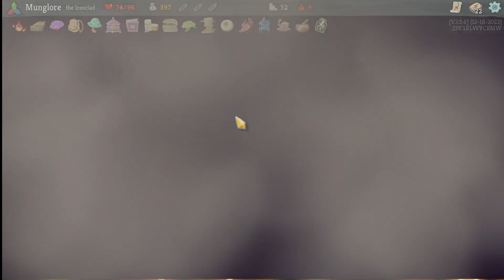Slay the Spire: Ironclad Ascension Runs (Ascension 9)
Flame Fire and Offering on floor 1. What can go wrong?